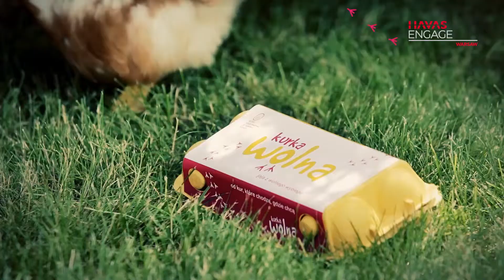HAVAS Engage Warsaw - Showreel 2015